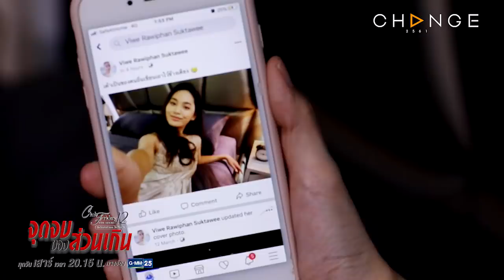Club Friday The Series 12 จุดจบของส่วนเกิน - ทีนี้รู้หรือยัง? ว่าใครคือส่วนเกิน [Highlight]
ClubFridayTheSeries12 รักซ่อนเร้น ตอน จุดจบของส่วนเกิน EP.4
ทุกวันเสาร์ 20.15 น. ช่อง GMM25